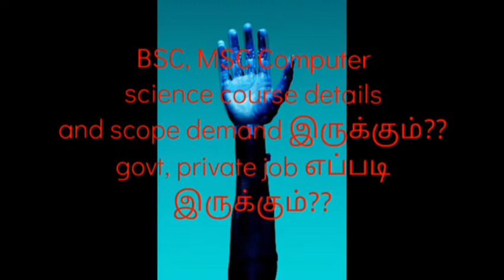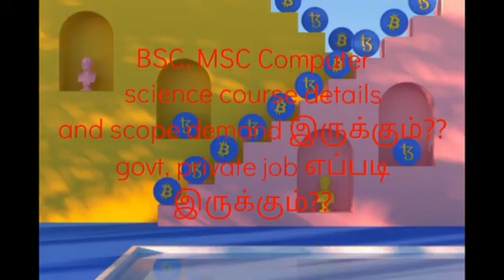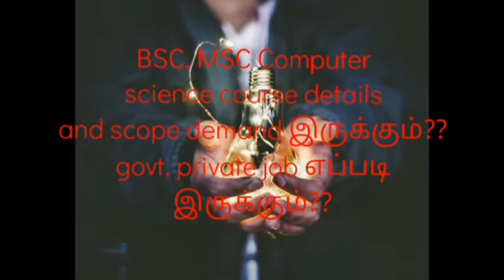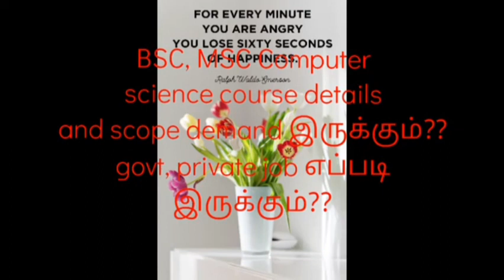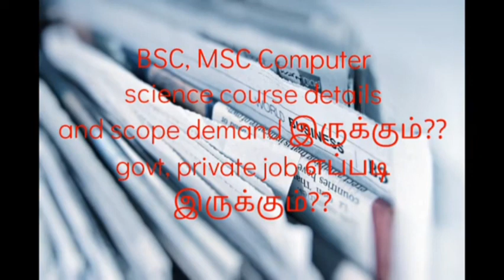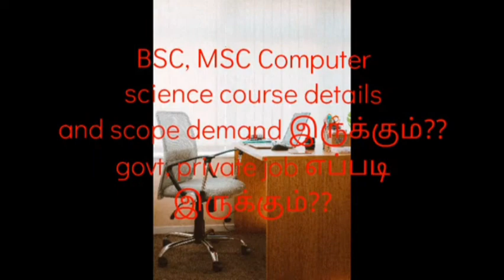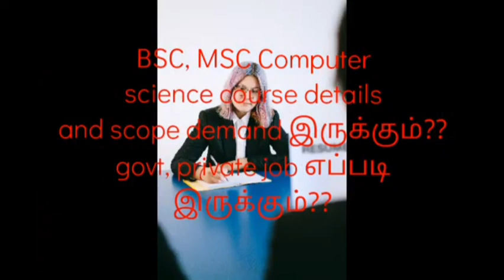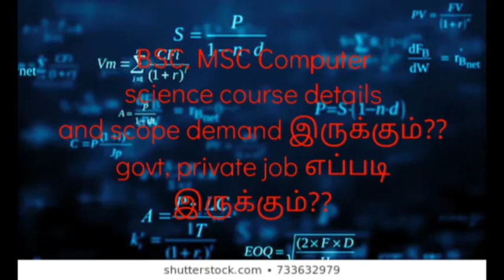MSC CS after scope and demand 🙂